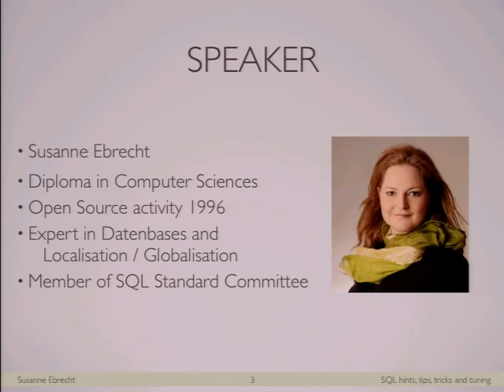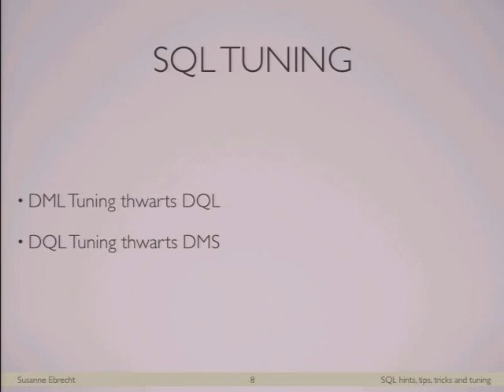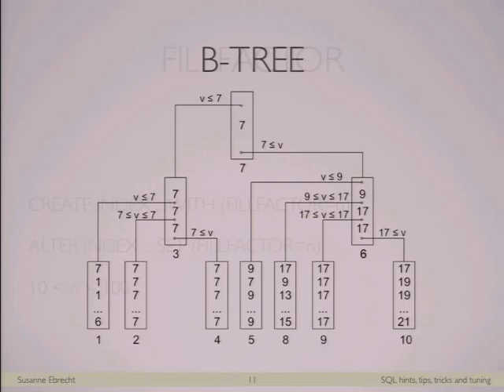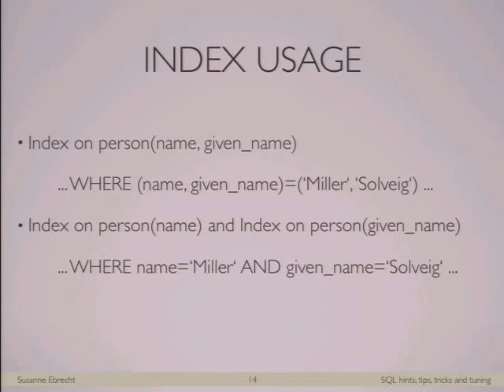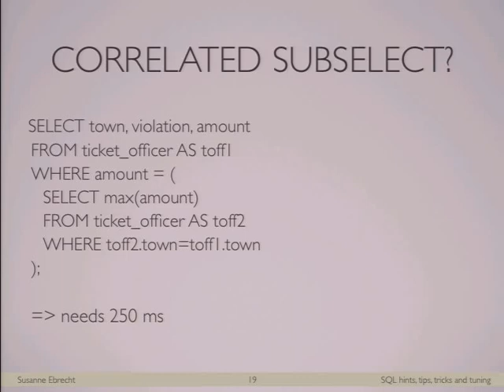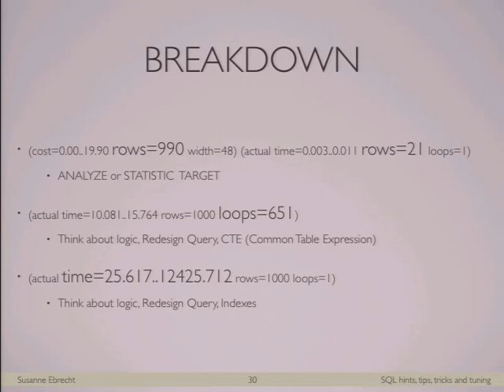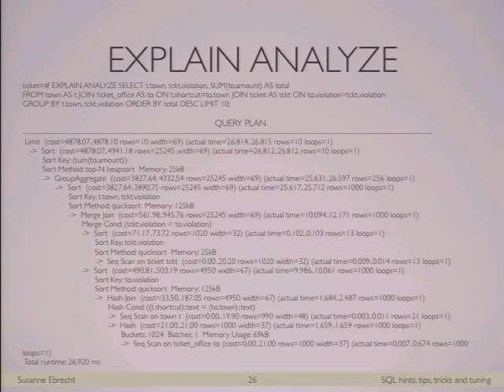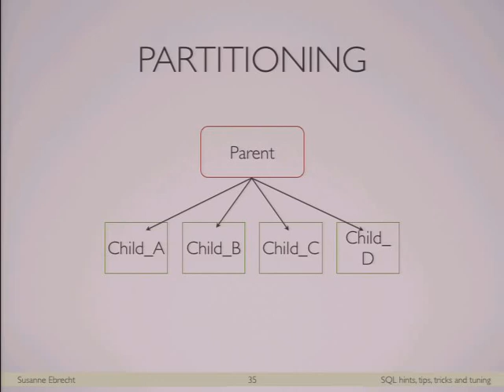SQL Hints, Tips, Tricks, and Tuning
What is the difference between inner, outer, cross and natural join? What is a correlated subselect? What is the advantage and what the disadvantage of an index. Is NOT and OR evil? When do I need normalisation and when denormalisation? All this questions and lots of other performance tips and tricks on SQL level will be given in the talk.